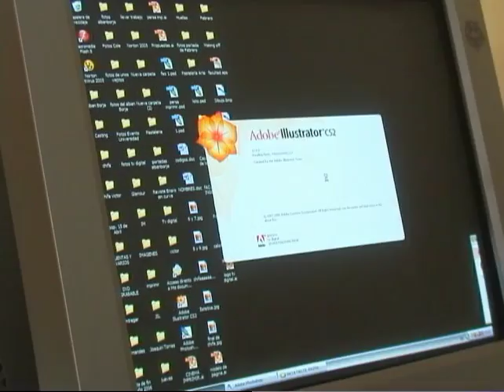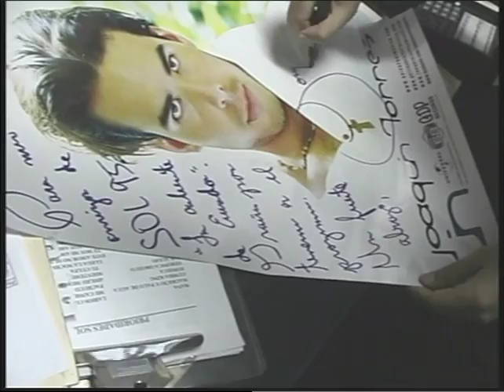Reel TV DIGITAL